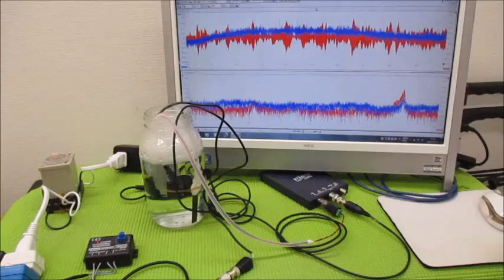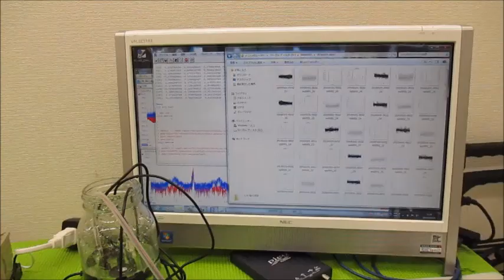‹超音波伝搬特性（音響特性）の分類›に基づいた、オリジナル超音波実験（超音波システム研究所）